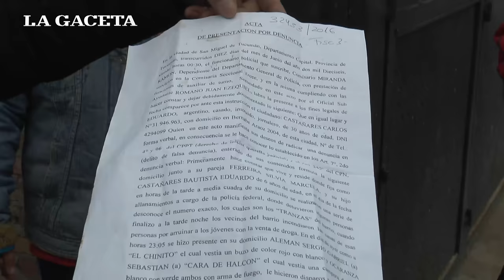Incendiaron las casas de los "dealers" y luego recibieron tiros en sus casas y sus autos